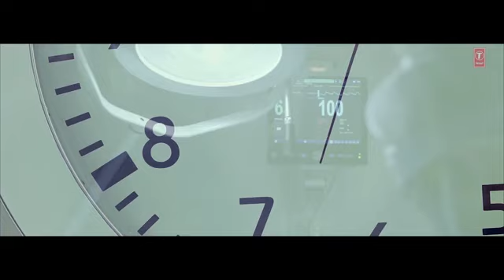Yaar Mod Do Full Video Song Guru Randhawa, Millind Gaba T Series YouTube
best friend song forever